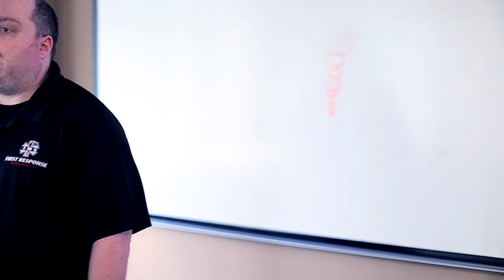First Response Trailer (Simulation Training)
Welcome and thank you for choosing First Response Training Group.  "FRTG" is licensed by the Florida Department of Education, Commission for Independent Education, Florida Department of Health Bureau of Emergency Medical Services Educational Program.

We deliver challenging, realistic hands-on classes, where the practical application of medical and decision-making skills are taught with the purpose of graduating students that are empowered to act with confidence in emergency situations.

Our seasoned instructors are all healthcare professionals. They come from various specialties within the field, such as; Firefighters, EMT, Paramedics, S.W.A.T. Medics, Combat Medics, Nurses, Physician Assistants, and Doctors. They all share the owner's philosophy that "Education is not received. It is Achieved."